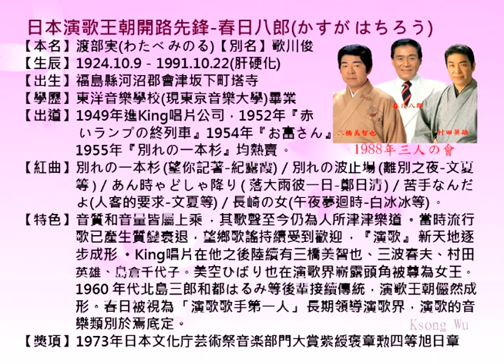春日八郎-あん時ゃどしゃぶり、昭和歌謡・カラオケ、オリジナル歌手、中国語の訳文＆解說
あン時ゃどしゃ降り（あんときゃどしゃぶり）中譯「那時傾盆大雨」，矢野亮作詞、佐伯としお作曲。1957年9月キング レコード（King Record）株式会社發行，日本演歌王朝開路先鋒春日八郎創唱之歌謡曲。1958年春日八郎主演映画「あン時ゃどしゃ降り」主題歌，是日活得意的歌謡映画系列中之一篇。
本曲（金嗓曲號40127）為鄭日清、白冰冰、洪榮宏、張清芳等翻唱台語歌曲「落大雨彼一日」的原曲。
翻譯注釈
1.あん時ゃ【あんときゃ】
〔方言〕那時。あの時（とき）ゃ。
2.どしゃぶり【土砂降り】
〔名〕傾盆大雨。
3.雨ん中【あめんなか】
〔連語〕雨中。「雨の中」之音便化（おんびんか）。
4.胸を弾ませ【むねをはずませ】
〔片語〕（因喜悅或期待）心中雀躍不已。同「胸を躍（おど）らせる」。
弾ませ：サ行下一段活用動詞「弾（はず）ませる」之連用形。
5.濡れて待ってた【ぬれてまってた】等著被淋濕。
ラ行下一段活用動詞「濡（ぬ）れる」之連用形「濡れ」＋タ行五段活用動詞「待（ま）つ」之連用形「待ち」的促音便形「待っ」＋補助動詞「ている」之過去形「ていた」的略語「てた」。
6.初恋ってゆう奴ぁ【はつこいってゆうやつぁ】所謂初戀這東西啊！
ってゆう：［連語］所謂。同現代標準語「という」。
奴【やつ】：①（卑稱）人。②東西。
7.しみじみ【沁沁】
〔副〕深切。
8.思い出してる【おもいだしてる】正想起。
サ行五段活用動詞「思（おも）い出（だ）す」之連用形「思い出し」＋補助動詞「ている」之略語「てる」。
9.はなれられずに【離れられずに】無法分離。
ラ行下一段活用動詞「離（はな）れる」之未然形「離れ」＋可能助動詞「られる」之未然形「られ」＋否定助動詞「ぬ」之連用形「ず」＋格助詞「に」。
10.歩いた【あるいた】漫步。
カ行五段活用動詞「歩（ある）く」之連用形「歩き」的イ音便形「歩い」＋過去助動詞「た」。
11.たまんない【堪んない】
〔方言〕令人無法忍受。ラ行五段動詞之否定形「～んない」為東京首都圏方言。たまんない＝たまらない＝›ラ行五段活用動詞「堪（たま）る」之未然形「堪ら」＋否定助動詞「ない」。
12.恨んだ【うらんだ】怨恨。
マ行五段活用動詞「恨（うら）む」之連用形「恨み」的鼻音便形「恨ん」＋助動詞「だ」。
13.自棄のやん八【やけのやんぱち】
〔慣用句〕自暴自棄。自棄（やけ）用以強調，やん八為擬人名，江戸時代用語。同「やけっぱち」、「やけの勘八（かんぱち）」。
14.泣いたぜ【ないたぜ】哭泣啊！
カ行五段活用動詞「泣（な）く」之連用形「泣き」的イ音便形「泣い」＋過去助動詞「た」。
ぜ：［終助］啊！
15.おもいきり【思い切り】
〔名・副〕死心斷念。
16.ほろ
〔接頭 〕些微。接名詞・形容詞等之前，表示有點，些微之意。
17.いまじゃ【今じゃ】
〔副〕如今。いまでは。